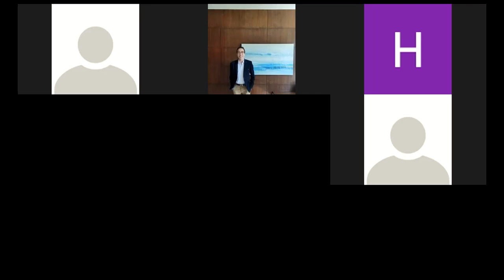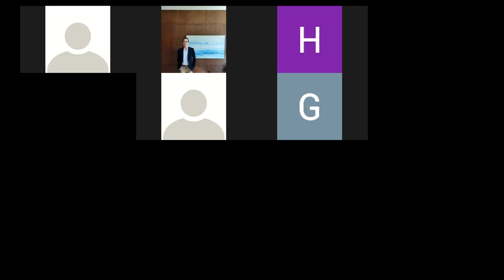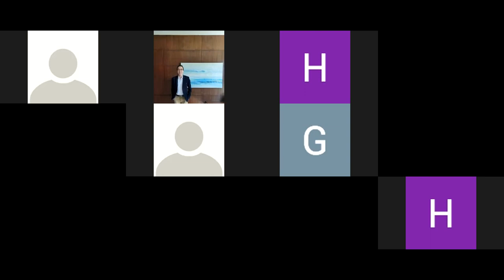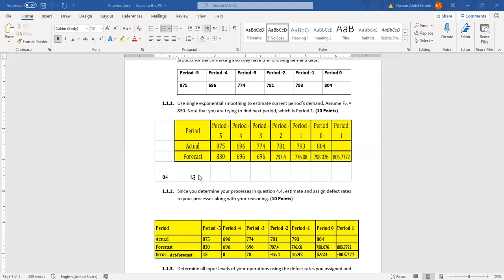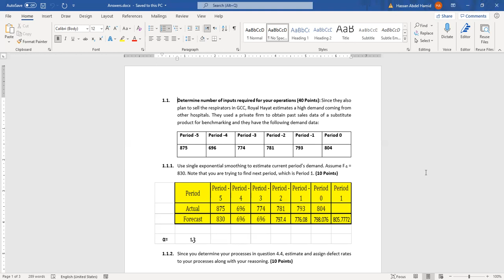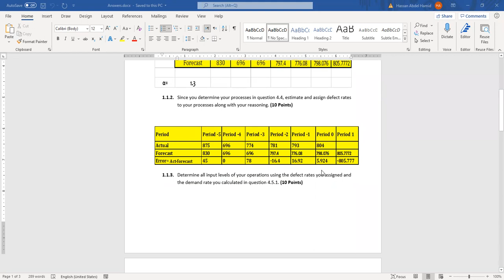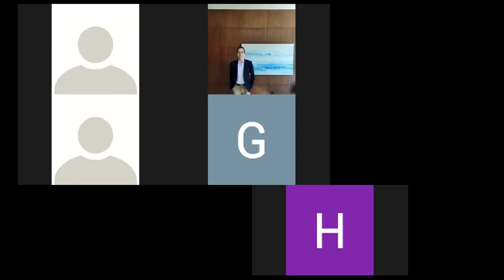Operations Management Online Sec. Part 5